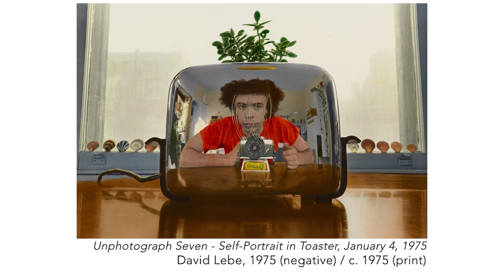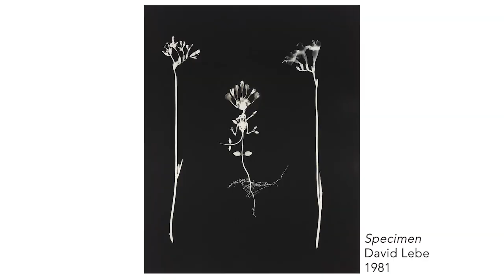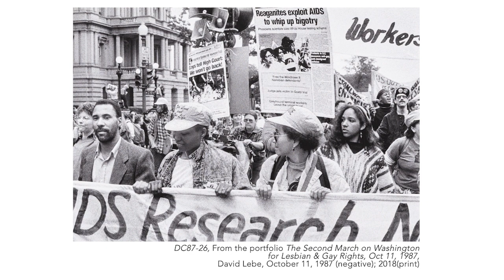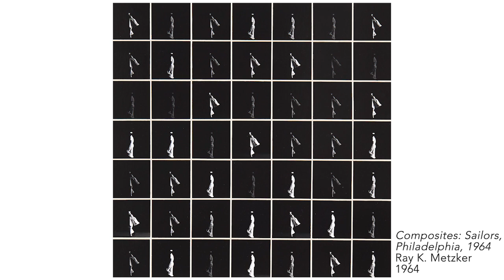In The Artist's Voice: David Lebe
Photographer David Lebe discusses his career and creative process with Peter Barberie, Brodsky Curator of Photographs, on the occasion of the retrospective exhibition Long Light: Photographs by David Lebe on view at the Philadelphia Museum of Art February 9 - May 5, 2019. The American photographer discusses his experimentation with making photographs over five decades, including his powerful representations of gay experience.

Speakers: Peter Barberie, David Lebe